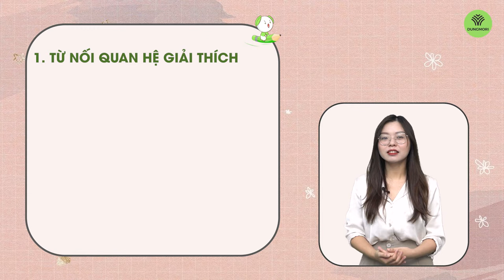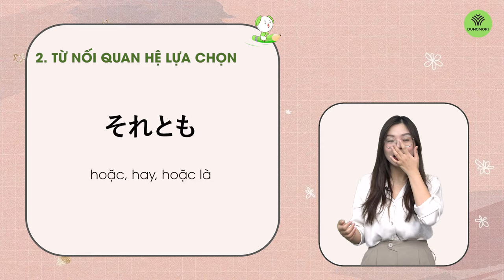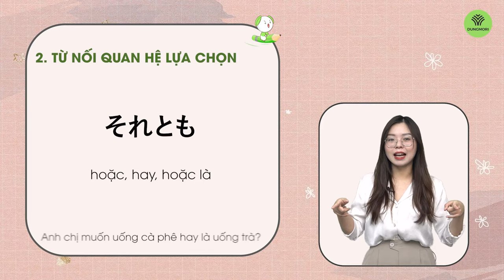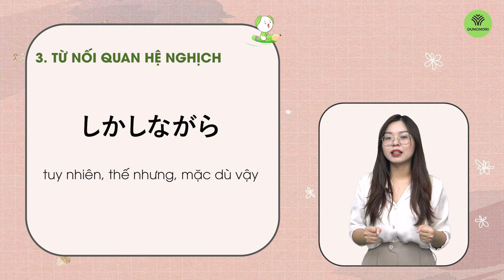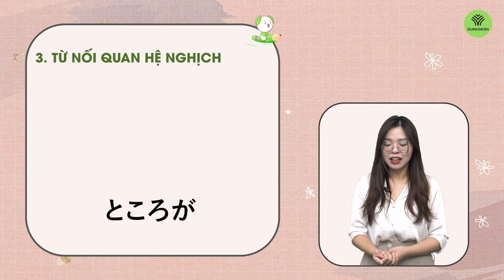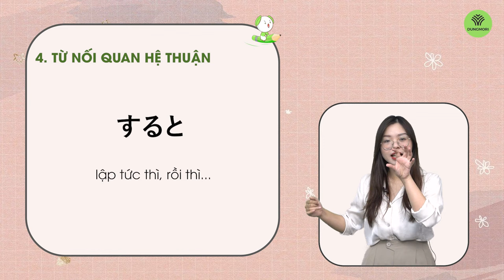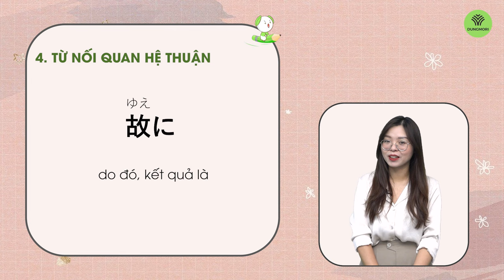30 từ nối quan trọng trong đọc hiểu JLPT N3, N2